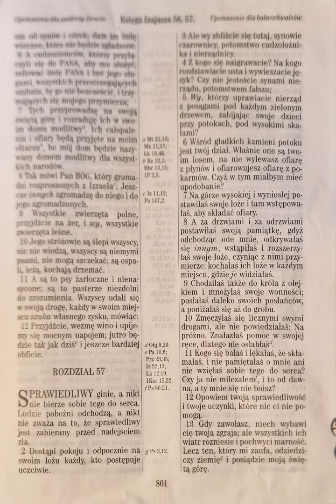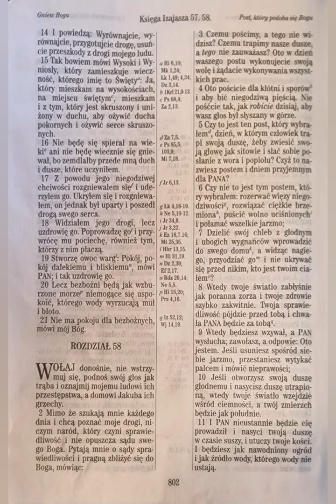Księga Izajasza 57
Iz 57

do ucha🦻 :
Listen to the most recent episode of my podcast: Księga Izajasza 57

do czytania 👀:
Sprawiedliwy ginie, a nikt nie bierze sobie tego do serca. Ludzie pobożni odchodzą, a nikt nie zważa na to, że sprawiedliwy jest zabierany przed nadejściem zła.
Izajasza 57:1 UBG

do telewizora 📺 :

moje wnioski/najważniejsze wersety🤔 :

piękny rozdział pokrzepiający dla umierających na dniach :

Sprawiedliwy ginie, a nikt nie bierze sobie tego do serca. Ludzie pobożni odchodzą, a nikt nie zważa na to, że sprawiedliwy jest zabierany przed nadejściem zła. Dostąpi pokoju i odpocznie na swoim łożu każdy, kto postępuje uczciwie.
Izajasza 57:1‭-‬2 UBG

A dzisiaj jest Sobota - Szabat -

Błogosławiony człowiek, który to czyni, i syn człowieczy, który się tego trzyma, który przestrzega szabatu, aby go nie bezcześcić, który strzeże swej ręki, aby nie czyniła nic złego.
Izajasza 56:2 UBG